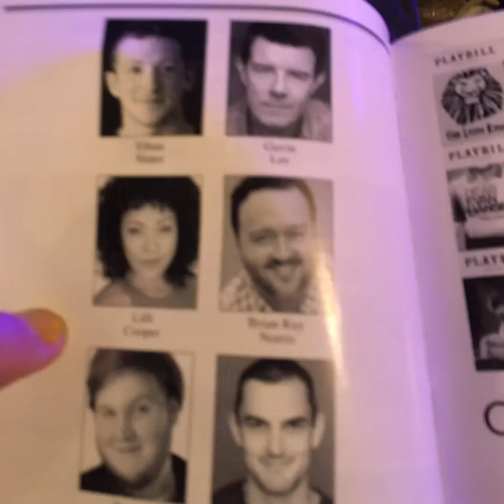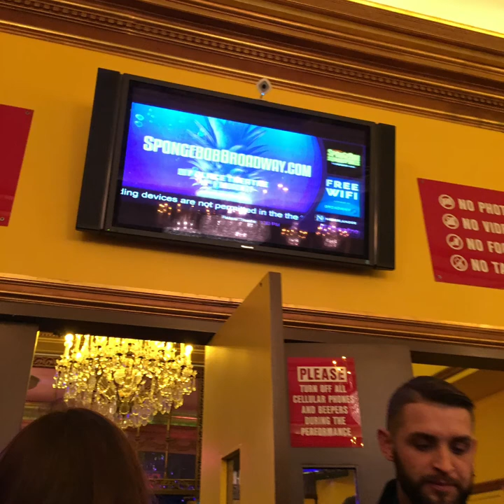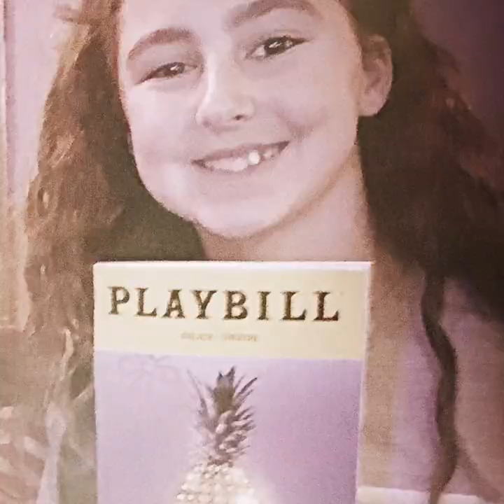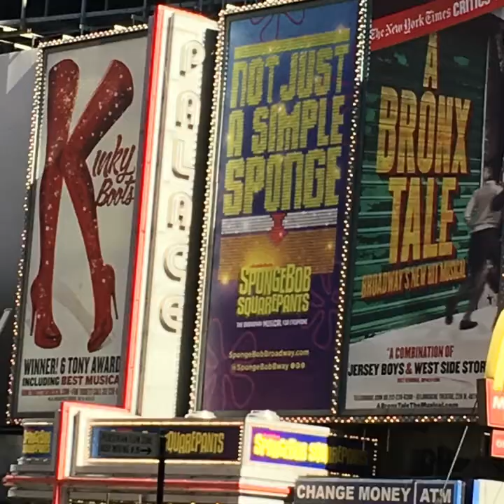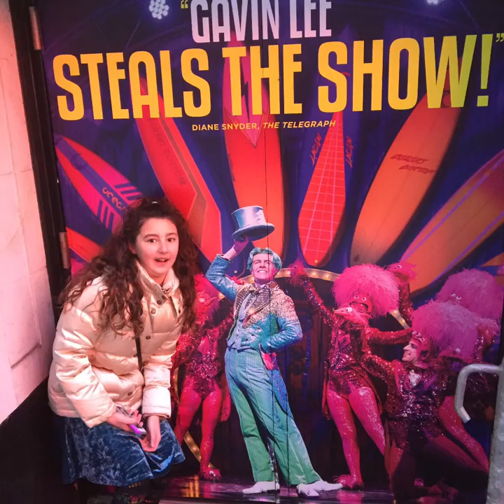This took FOREVER